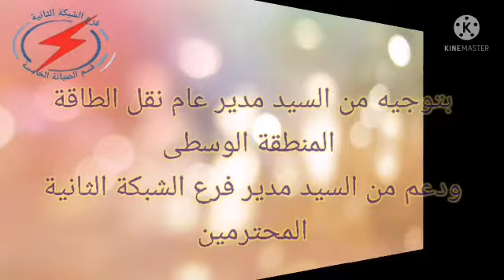ABB-Hitachi 132/11 kv mobile Substation arrived in site for installation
Video from Ahmed Thamer